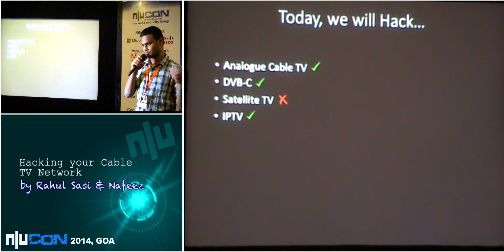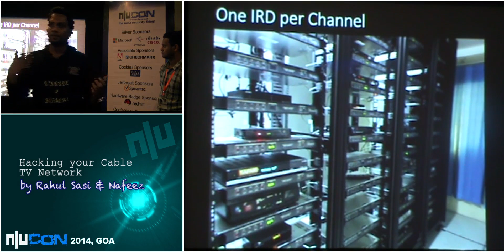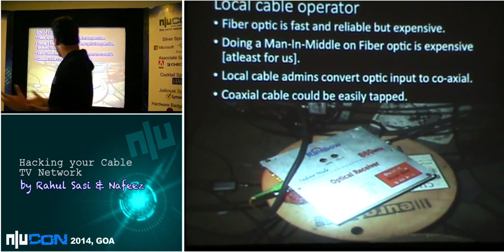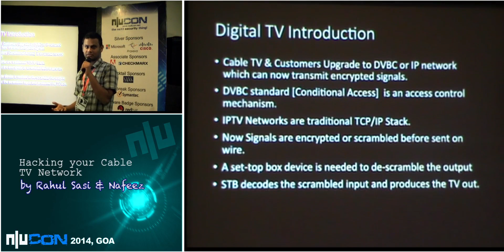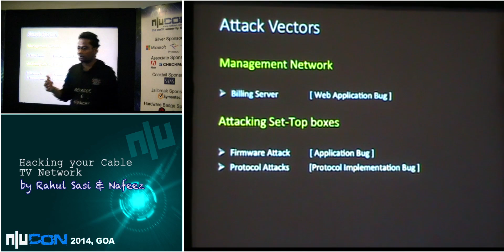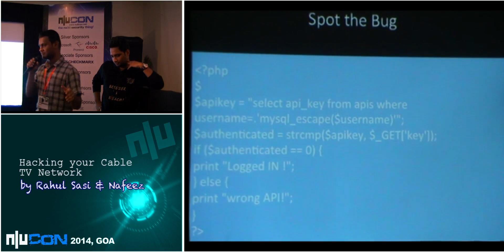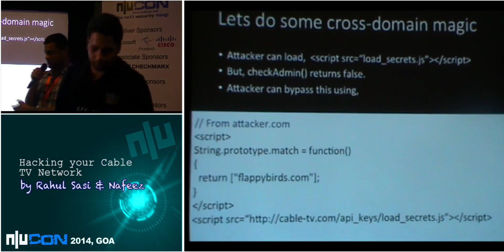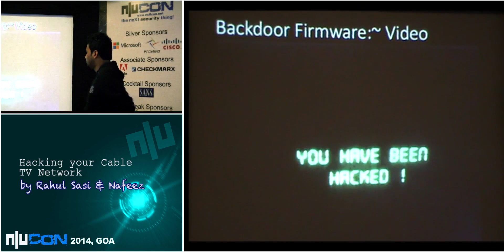nullcon Goa 2014:- Hacking your cable TV Network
Have you ever been fascinated hacking into Television networks and broadcasting custom audio or video signals like in Die Hard movie. Then this talk is for you.

So we will demonstrate attacks on Cable TV networks and streaming a panic video|Text to 1000s of houses.We spent a lot of our summer moving from one Cable TV operator trying to understand "How stuffs work" and trying to understand the various process involved. So in our talks we cover the various attacks we can do on these devices, so it would be treat for Reversing Exploitation lovers as well as Web application enthusiast.